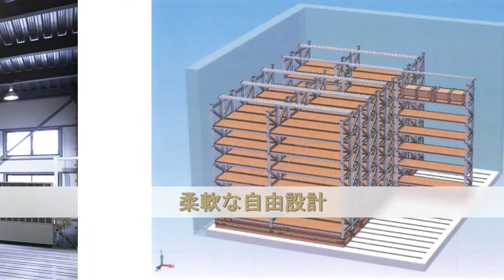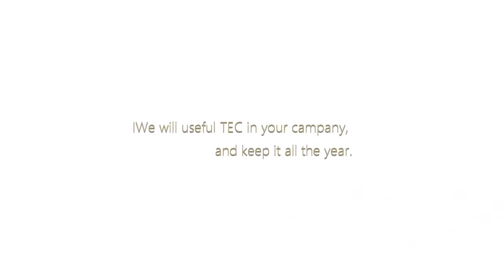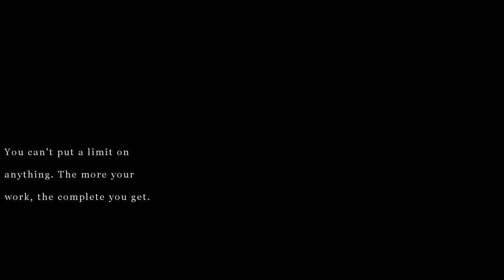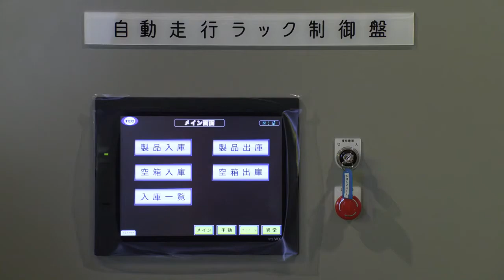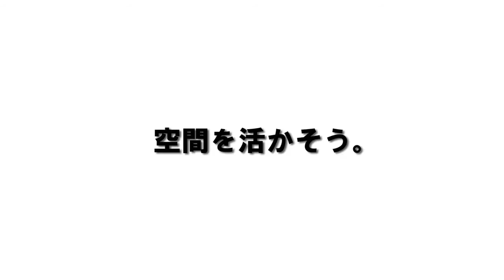自動走行ラック2.0 / Auto Rack2.0 【テクノロール株式会社】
テクノロール(株)の新製品・自動走行ラック2.0は、効率性に加え安全性も確保し業務効率を大幅に改善することが可能。
自由に使える設計（敷地に合わる / 荷物に合わた段数 / 設置後も高さ調整)、タッチパネルによる直感的な操作など多くの機能を持った便利ラックです。